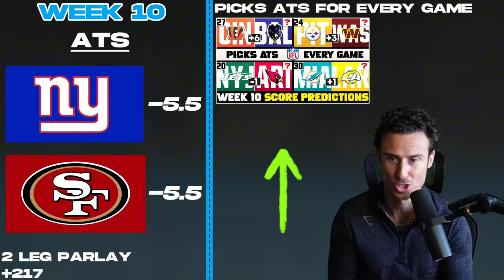NFL Picks That are Absolute LOCKS in Week 10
NFL Best Bets: Week 10 Picks ATS, Locks, Anytime TDs and More!